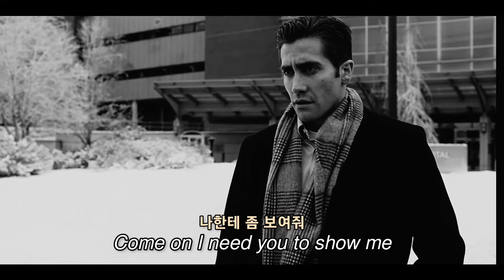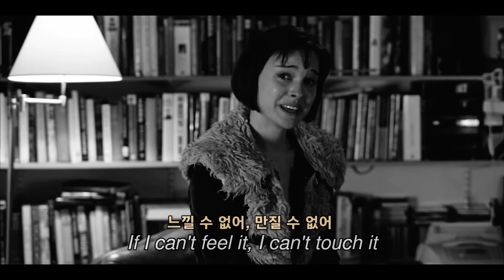Kihyun 기현- Where is this love? 사랑이란 거 어디있는데? [가사 해석/lyrics] fmv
[EP] YOUTH
Artist: 기현 (몬스타엑스)
Genre: Rock
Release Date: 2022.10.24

Lyrics by 형원, Jantine Annika Heij, Justin OH
Composed by 형원, Justin OH, Jantine Annika Heij
Arranged by 형원, Justin OH

Movie :
1. Closer (2004)
2. Revolutionary Road (2008)
3. Love and Other Drugs (2010)
4. Marriage Story (2019)